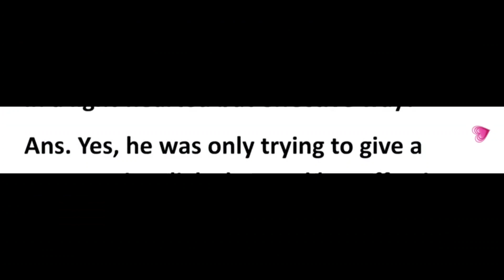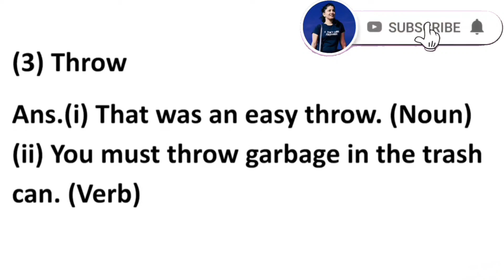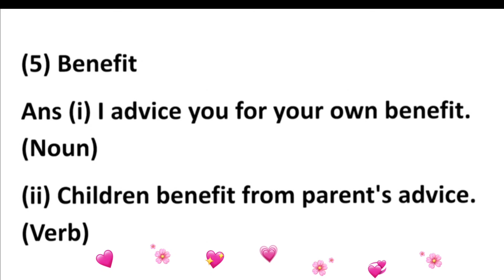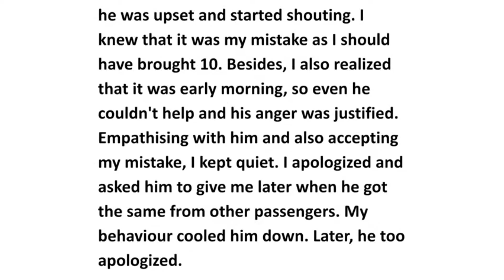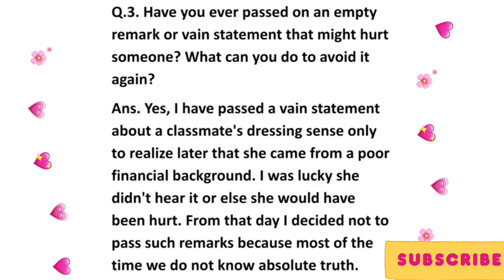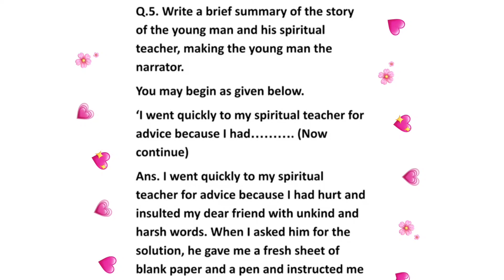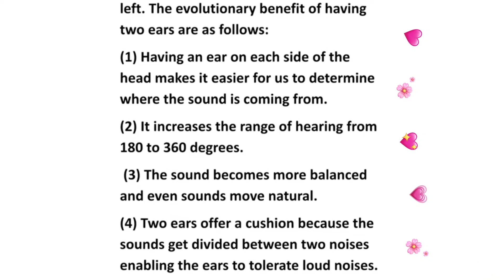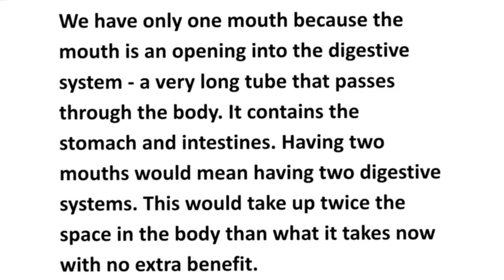3.6 Think Before you Speak|STD-7th|Sub-English|Solved Question & Answers |by Mom n Taksh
3.6 Think Before you Speak|STD-7th|Sub-English|Solved Question & Answers |by Mom n Taksh